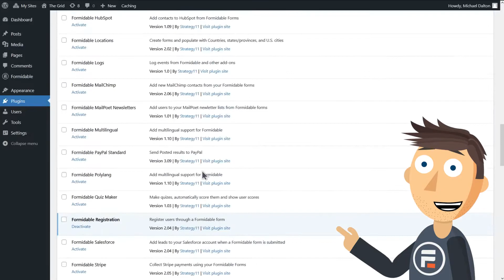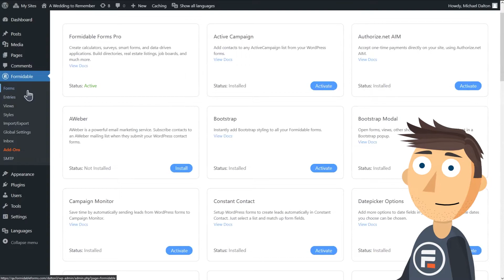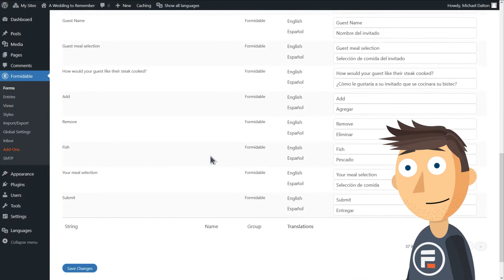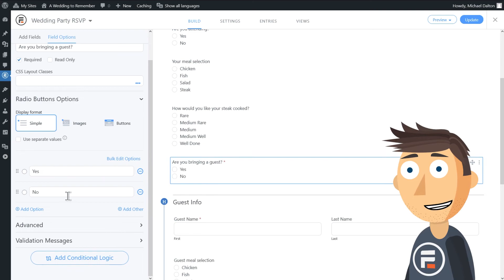How to Translate Your Forms in WordPress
Need your forms to be in multiple languages?

Don't duplicate your form in each language! With Formidable Forms, you can easily get your form to be in DOZENS of languages using the same plugins you're already using to translate the rest of your site. And if you haven't translated your site yet, I'll show you how to quickly set up one of the most popular translating plug-ins.